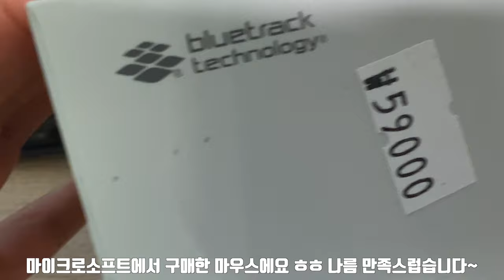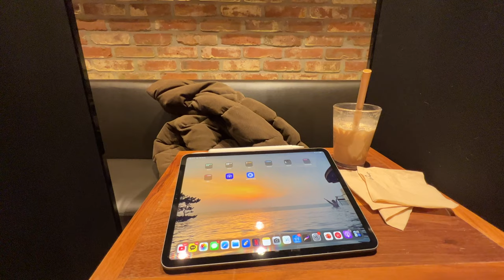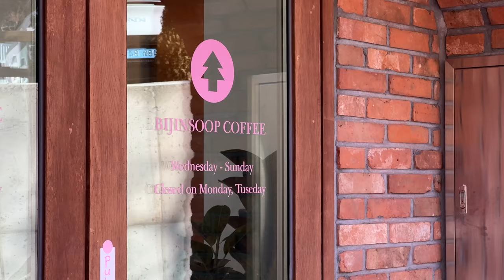3개월간 영상 못 올린 이유... 충격적인 근황 _ 현찬앜트